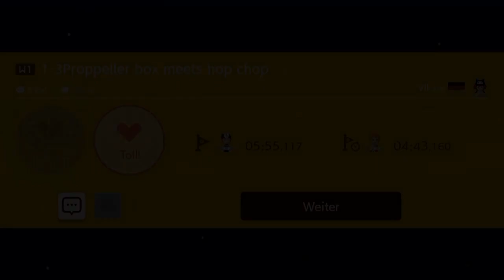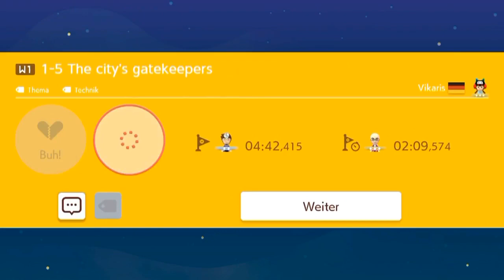[259] Die Propellerhutwelt von Vikaris || Super Mario Maker 2 (Blind) – Let’s Play